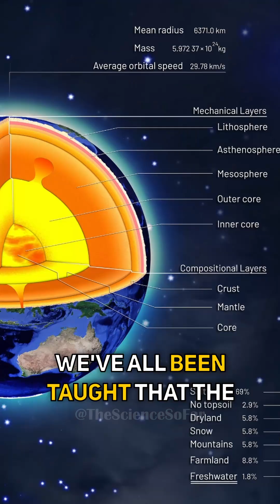They Found a NEW Earth Layer 🤯 | TheScienceSoFar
We know surprisingly little about our own planet, despite how much we know and have found out about the universe.
Scientists may have just uncovered a completely new layer of the Earth that we were previously unaware of.
We've all been taught that the Earth has 4 layers: the crust, the mantle, the outer core, and the inner core.
Scientists now believe there are 5!